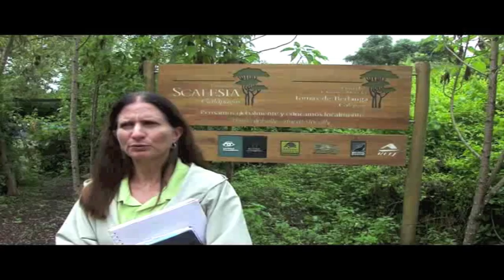Green School Project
Galapagos ICE is working with school director of Tomas de Berlanga, Sheila Roberts to enhance the sustainability of the school's infrastructure and improve the nutrition and health of the students.